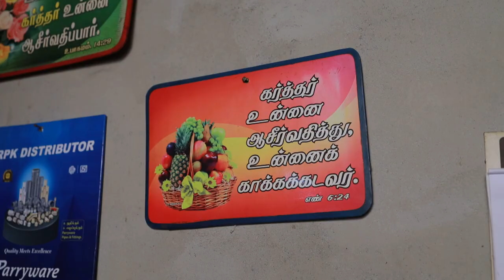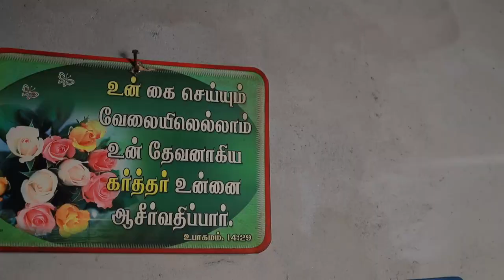my new work Anisha Shalun